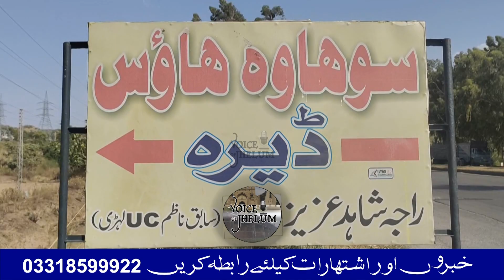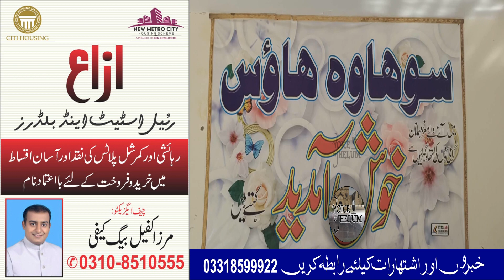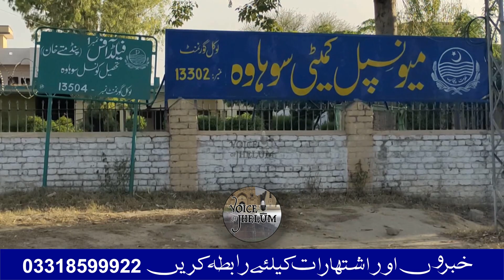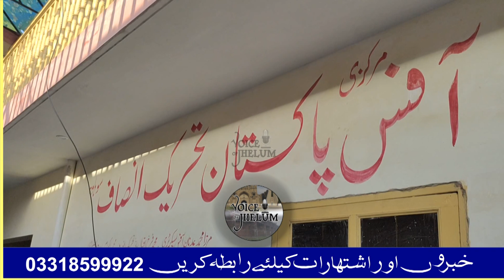Sohawa Tehsil has always suffered from deprivations || Exclusive interview with Raja Zahid Aziz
تحصیل سوہاوہ ہمیشہ محرومیوں کا شکار رہی، راجہ زاہد عزیز کا خصوصی انٹرویو